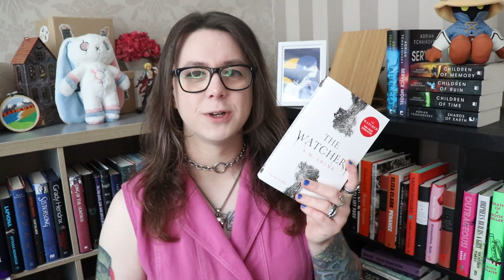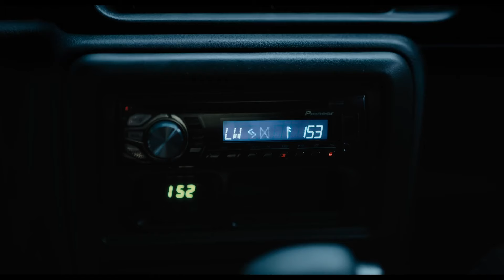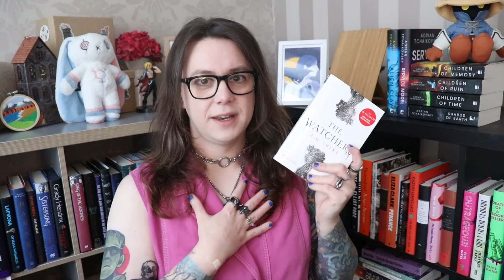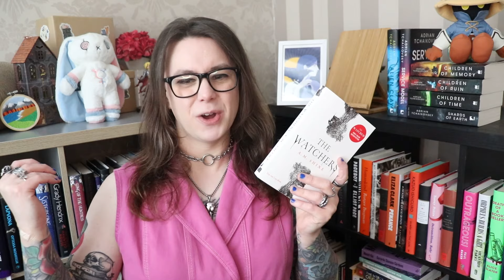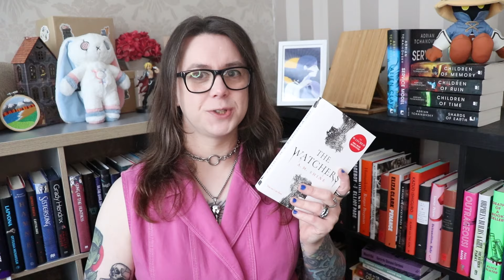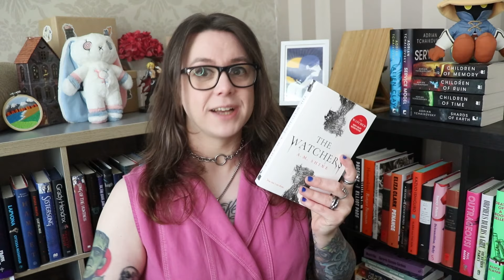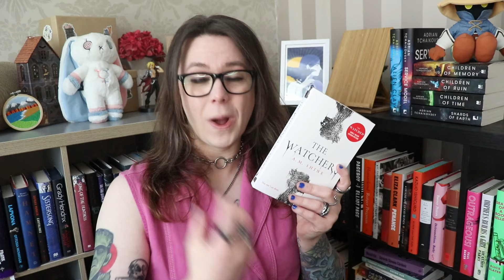Why The Watchers movie didn't work (Page to Picture)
The Watchers by A.M. Shine VS The Watchers by Ishana Night Shyamalan